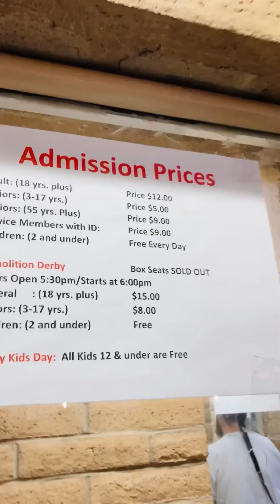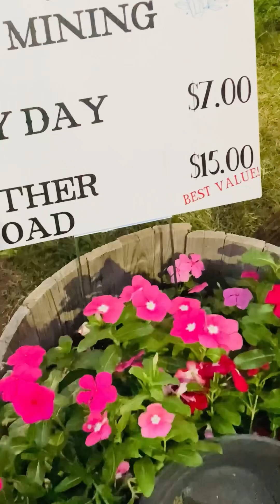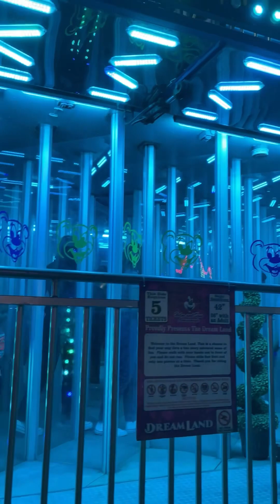Hahaha walang magawa 😀